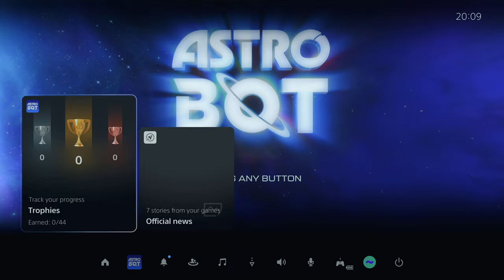TildeShambles - Astro Bot - Part 1